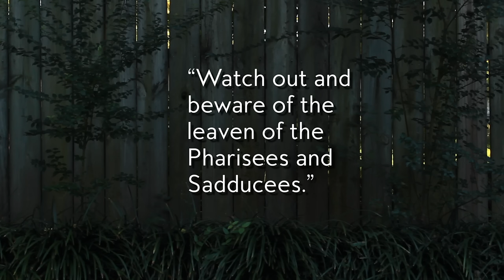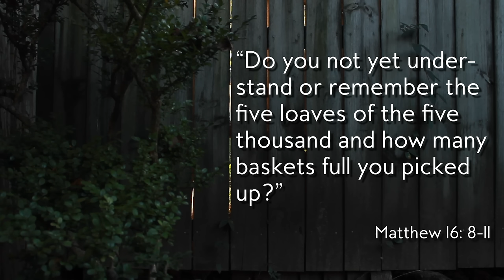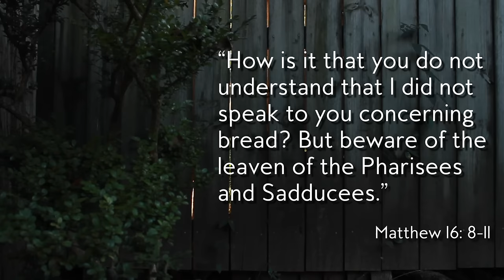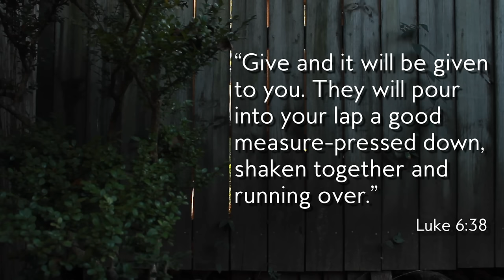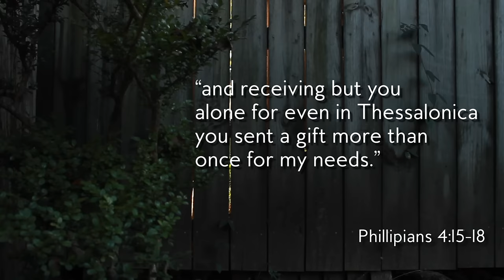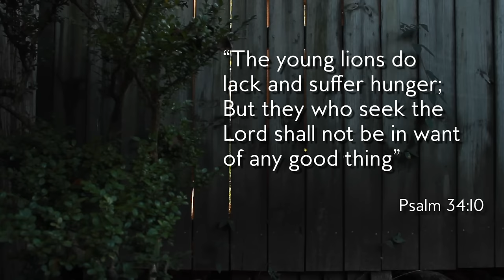Stop Worrying About Money and Start Trusting God - Troy Black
Money and worry seem to go hand-in-hand, but you need to know God doesn’t want you to worry about money. A loving parent always wants to provide for the needs of their children. If you know Jesus, God is Your loving Father, and He wants to provide for your needs. In this video, I share an inspirational story of God's divine provision in my life along with one of the most important principles behind beating money-related anxiety.